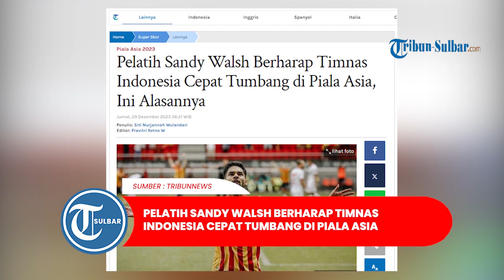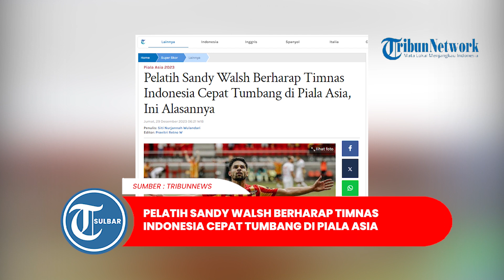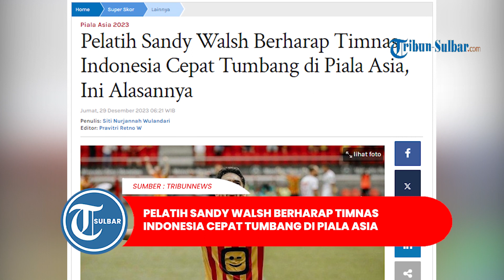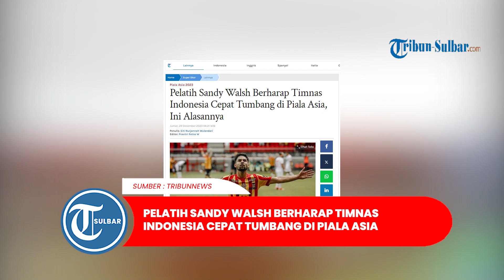Pelatih Sandy Walsh Berharap Timnas Indonesia Cepat Tumbang di Piala Asia, Ini Alasannya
TRIBUNNEWS.COM - Harapan tak biasa seorang pelatih untuk anak asuhnya dilontarkan nahkoda KV Mechelen.

Pelatih Sandy Walsh tersebut mengungkapkan tak ingin terlalu lama ditinggalkan anak asuhnya.

Diketahui, Liga Pro Belgia memang tengah berjalan saat agenda Timnas Indonesia tampil di Piala Asia 2023.

Artikel ini telah tayang di Tribunnews.com dengan judul Pelatih Sandy Walsh Berharap Timnas Indonesia Cepat Tumbang di Piala Asia, Ini Alasannya,